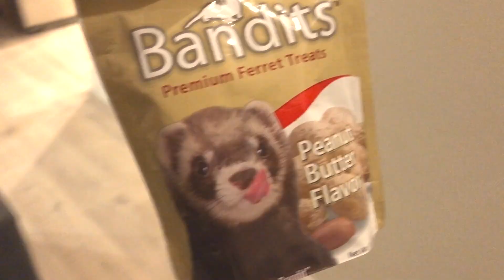Day In My Life | Artist-Dietitian Edition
Day in the life of a dietitian entrepreneur and freelance artist.

If this video was helpful, leave a like so it can spread to more people who would benefit and enjoy this.